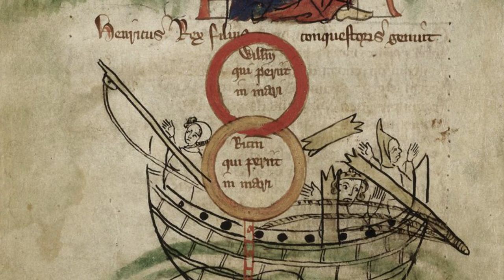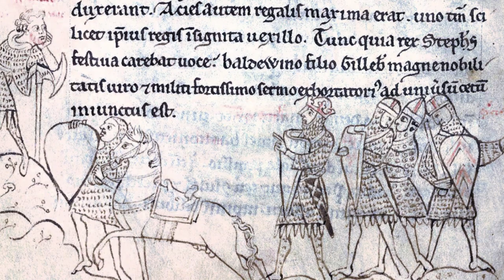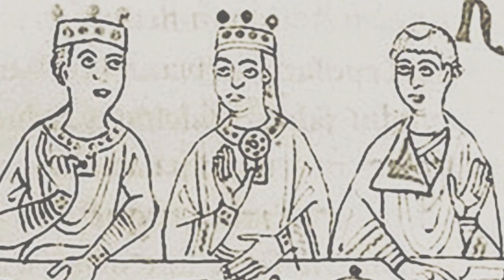On This Day: 7 February 1102 Birth of Empress Matilda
One the the 12th century's most powerful and fascinating women, Empress Matilda was (probably) born on 7 February 1141. Almost the first woman to reign in England, she missed out for one inescapable reason. By the time she died, her family look set to rule supreme on the European scene.

You can read lots more about this incredible lady in my book on Stephen and Matilda